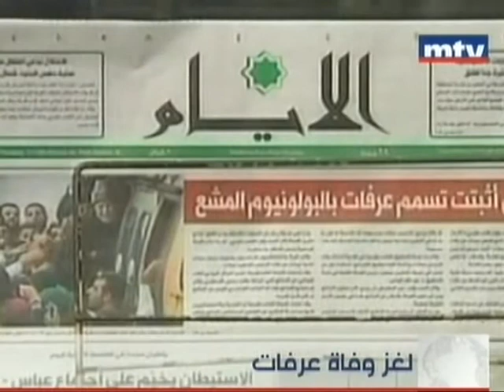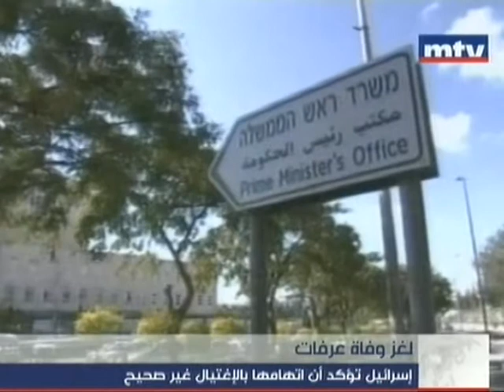ياسر عرفات مات مسموما بالبولونيوم المشع